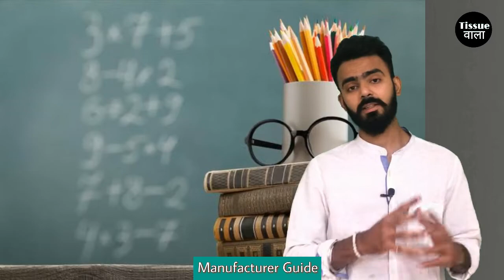2 रुपए मैं बनाए 10 मैं बेचे | new business ideas 2019| low investment business ideas | Loksabha 2019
Video #11

Hello everyone my name is  Darshan Rajput and I have started this channel to make you aware and who want to start the business in manufacturing field.
I want to show them new business ideas and model.
new business ideas
new machines
new business ideas 2019
new models